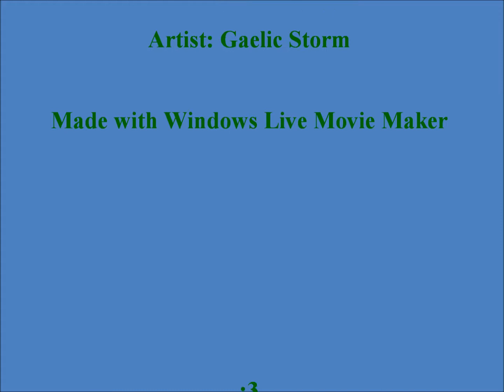Gaelic Gods! (Manatee Pantheon Part XX)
The last video for the Celtic Pantheon...Gaelic god manatees!  Enjoy!  :3
Song: The Farmer's Frolic
Artist: Gaelic Storm